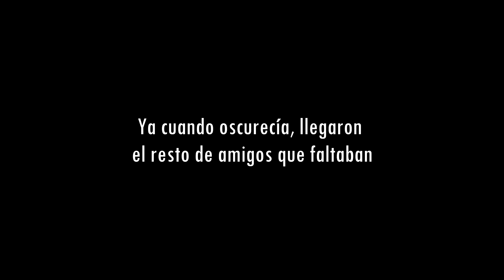Refugio En El Bosque - Empezando El Tejado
Empezamos a construir el tejado del refugio de troncos. Tras tres jornadas de bushcraft en el bosque, logramos gran progreso en el techo y haciendo tejuelas. Más pronto que tarde estaremos pasando noches en este al calor del fuego de su chimenea.

-Sierra grande